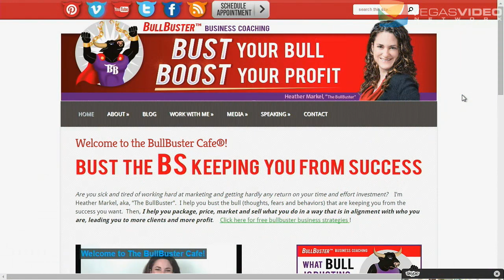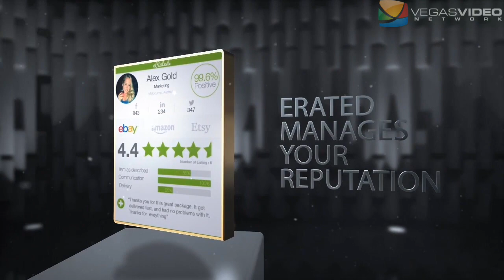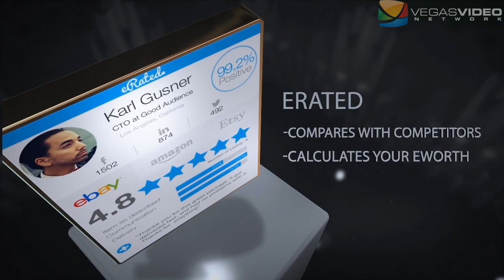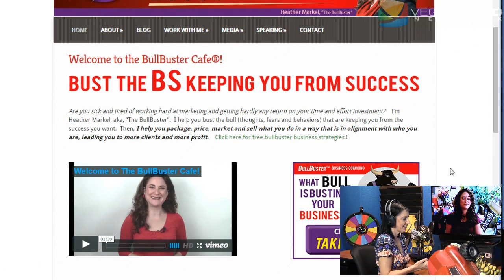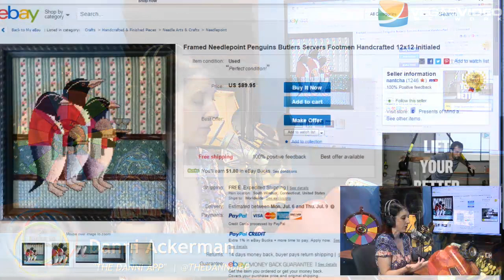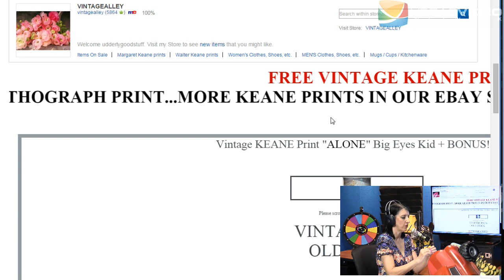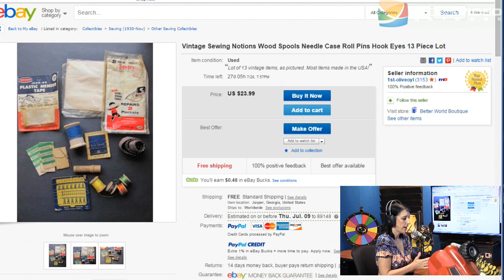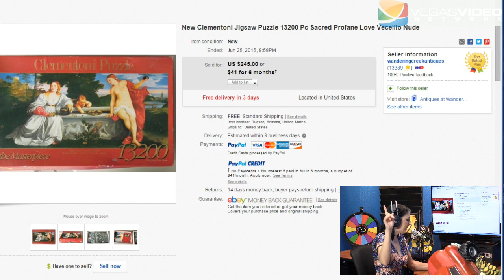How to Leverage the Value of Your Business Experience - Niche to Profit #012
This is a no-BS episode of "Niche" as host Danni Ackerman is joined by "BullBuster" Heather Markel. Also, Why Won't They Buy, Hot Sales of the Week, What Did Danni Buy, and the Good, the Bad, and the Udderly.